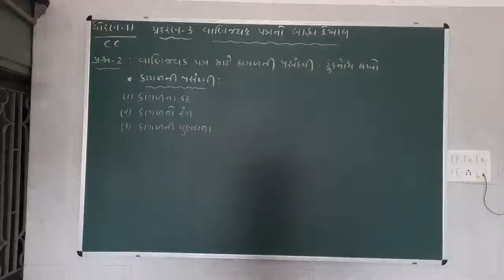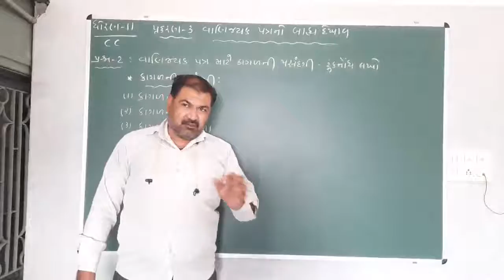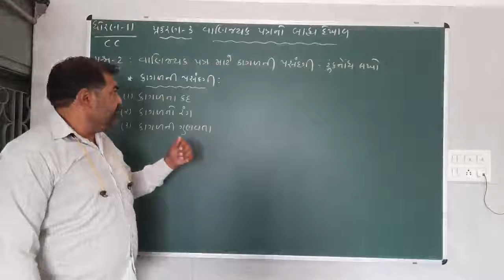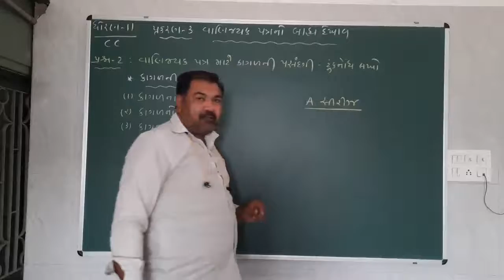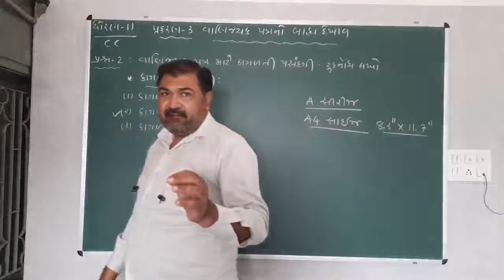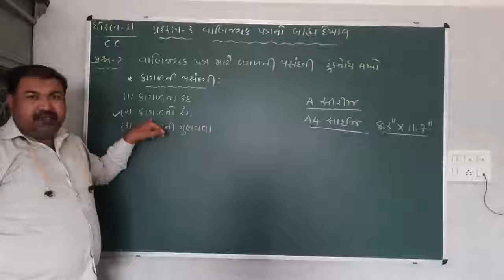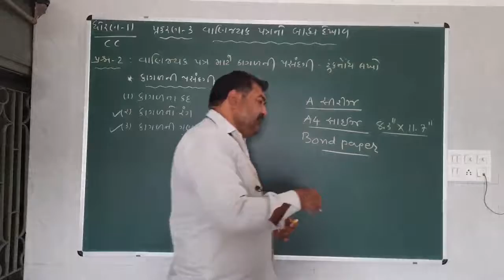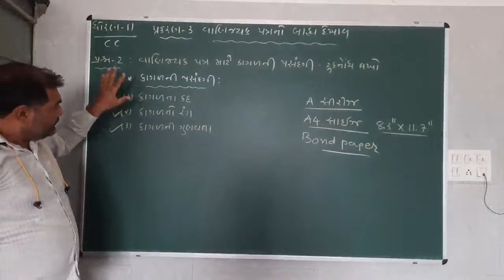11th CC ( Chapter :- 3 / Question :- 2 )